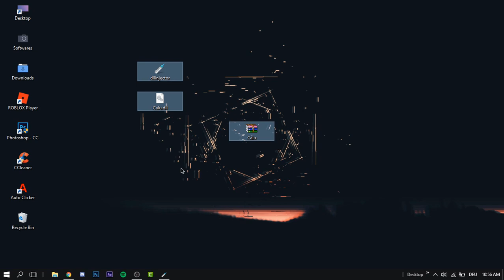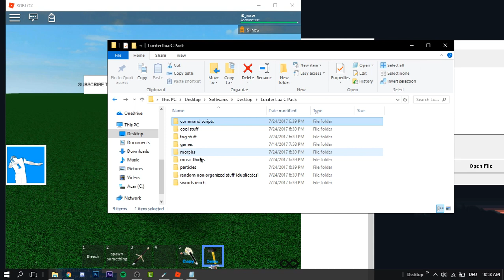{NEW} ✅{OP}✅ ROBLOX EXPLOIT: CALU | LUA C SCRIPT EXE, KILL, FF AND MORE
💙 Turn on 🔔 Notifications to get 💙

⚜️1 Download= 1 Like & Sub? ⚜️

👉 CREDITS! 👈

 - null -

purposes such as Criticism AND/OR Commentary.